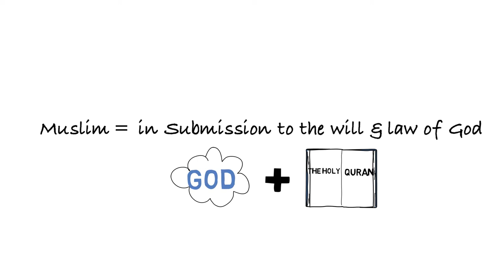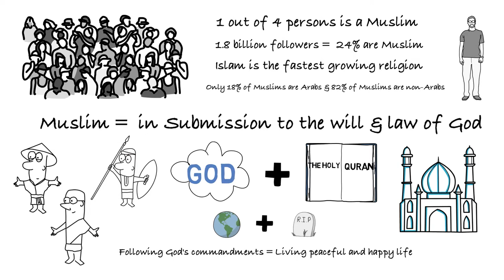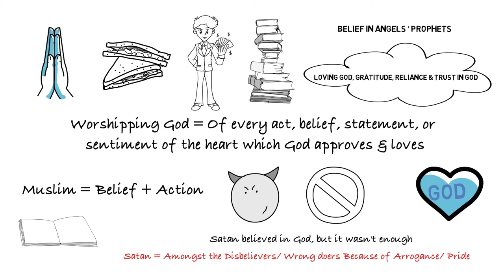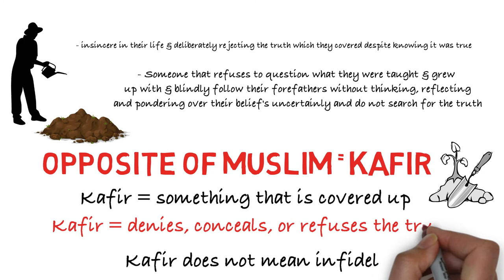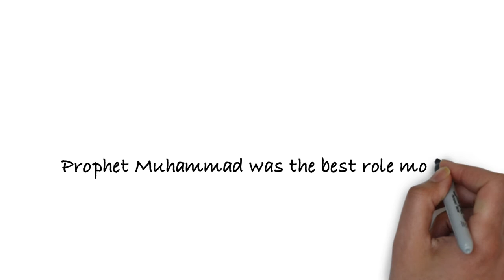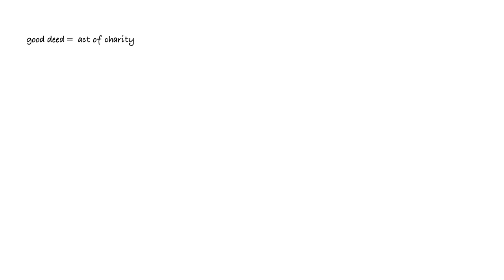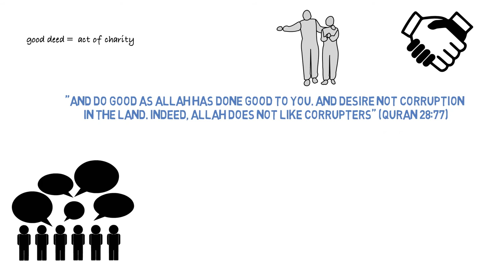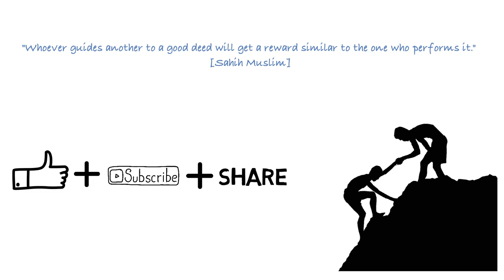Meaning of MUSLIMS┇Do Muslims Believe in GOD?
0:16 Definition of the word "Muslim"
2:22 "Worship" in Islam
3:15 Simply believing in God is not enough for salvation
5:30 Muslims utilize material goods in this world for a higher purpose; to build their eternal life in the hereafter
6:56 Who is a Kafir? Non-Muslim
8:10 Islam does not teach Muslims to hate non-muslims
10:23 A Muslim does not live a materialistic life
10:40 Muslim Emulate Prophet Muhammad PBUH's life - He was the sacred model for mankind to follow
12:22 The importance of good manners in Islam as a Muslim
15:54 How Muslims greet other Muslims